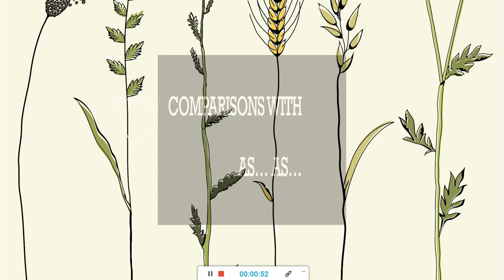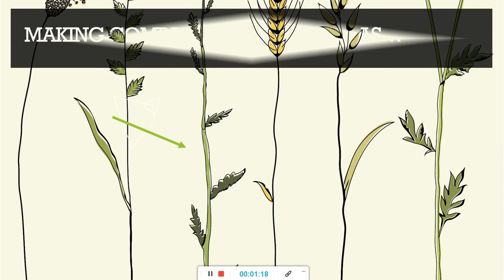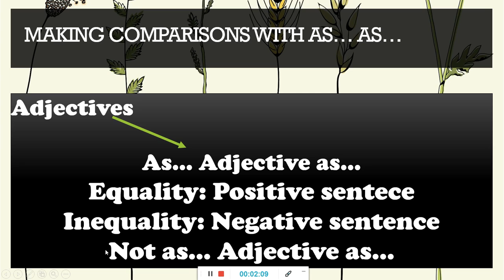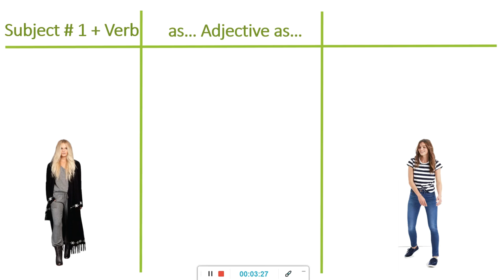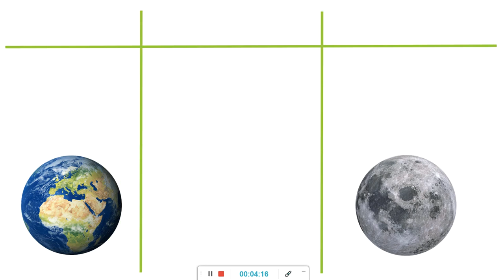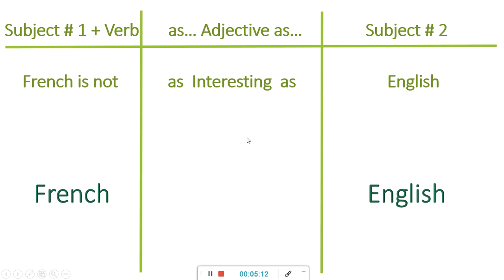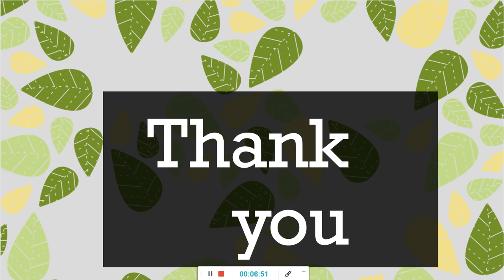Grado quinto, As - As, Sesion #1, Mayo 4 8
Explicación gramatical de oraciones comparativas de la manera as...as. Grado quinto.